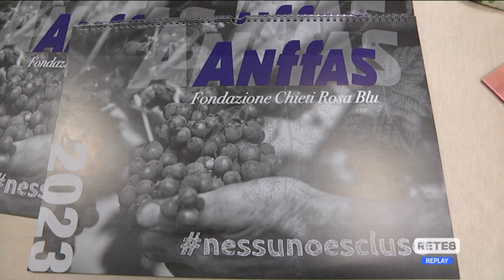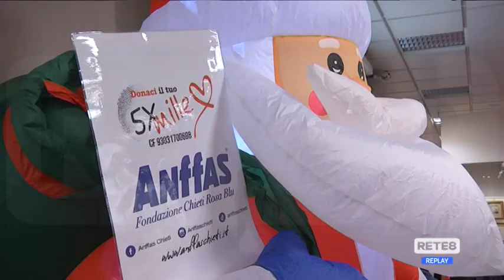Solidarietà - Monsignor Bruno Forte benedice il calendario Anffas